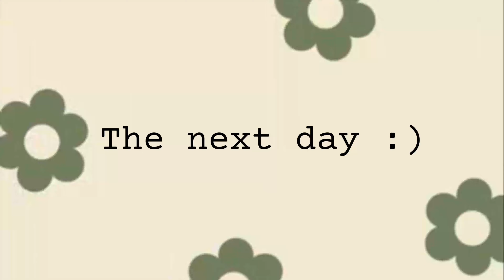Fourth of July Weekend Vlog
Enjoy some clips from the past weekend with the family!